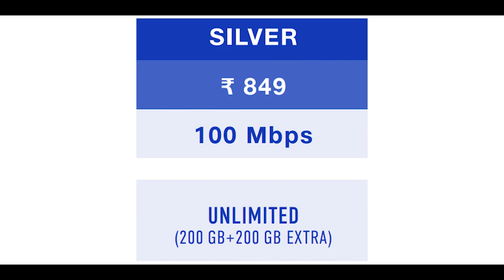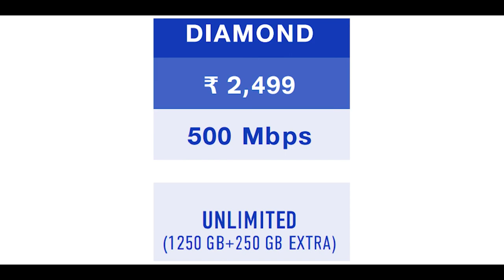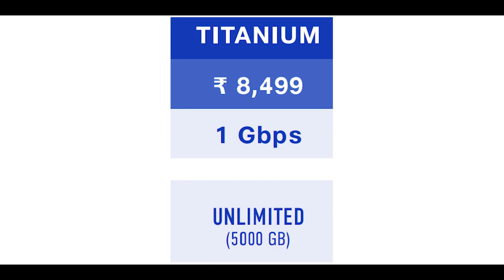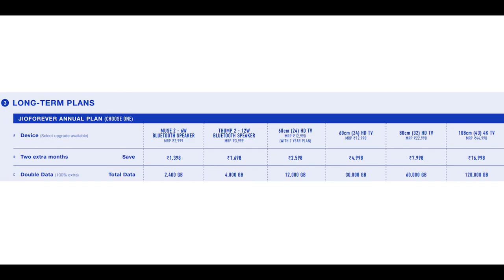Jio Giga Fiber 2019 Full Plan Details | Free Internet-Free Unlimited Calling - Free 4k TV.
Hey Guys, this video is about Jio Giga Fiber and it's full Plan Details, Reliance Jio's GigaFiber plans start at Rs. 699/- and will go up to Rs. 8,499/-, and offer high-speed internet and free voice calls. The lowest tariff will start with 100 Mbps speed and can be upgraded up to 1Gbps speed. Most of the Jio's tariff plans come with access to all the services.
Announced on 12th August 2019, JioFiber, which has the potential to change the broadband landscape in India, offers a free 4K TV set, free voice calls for life from a landline phone, 100 Mbps to 1 Gbps broadband speed at a subscription rate of Rs. 699/- per month.

Additionally, the customers will have to pay Rs. 2,500/- at the time of getting a connection, out of which Rs. 1,500/- is a security deposit and Rs. 1,000/- for installation charges, which is non-refundable.

Reliance Jio's Jio GigaFiber service will combine high-speed Internet, Voice calls, Television and Movies, along with additional features for multiplayer gaming, Multiparty video conferencing, Virtual shopping, viewing through VR headsets and Home security, etc.